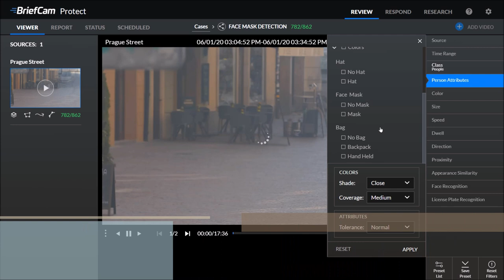Anytech - Face Mask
Advanced video Analytical technology, Advanced Video Technology, Advanced CCTV Technology, Latest CCTV technology, Advanced Video Analytical Software, Anytech, Today!